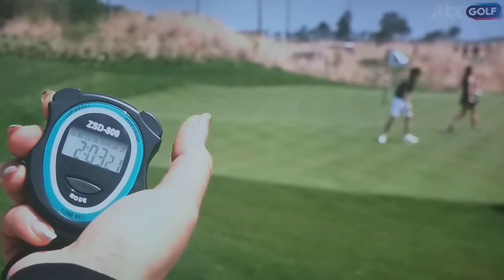이훈성(이프로),백현숙 결승진출,4홀-8홀경기-익스트림 세계 골프대회 준결승전(JTBC 골프체널)